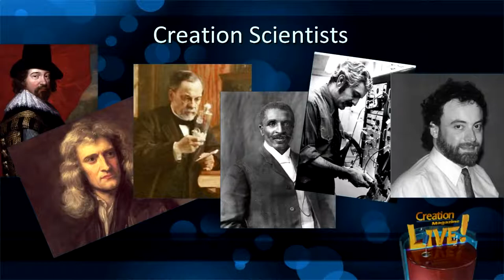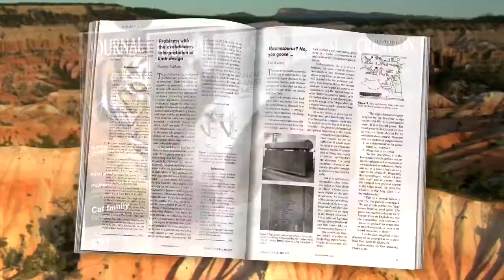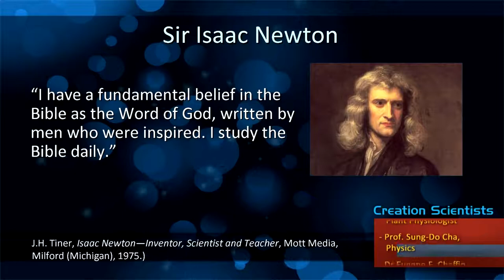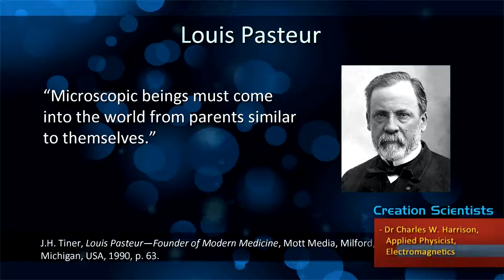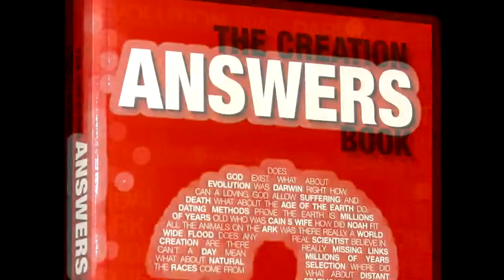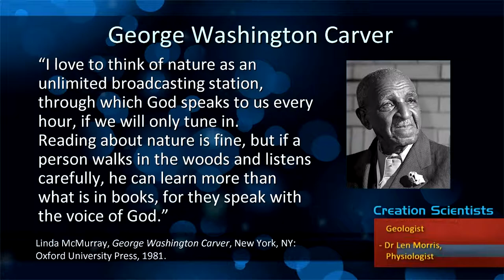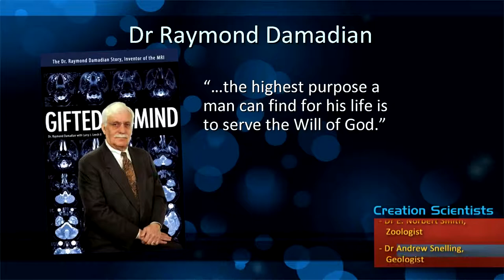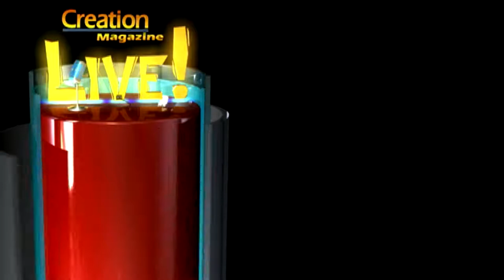Famous Creation Scientists – From Newton To Sarfati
CMIcreationstation

Is it true that no ‘real’ scientist can be a creationist? Many of the founding fathers of modern science were Bible-believing Christians, as were many of the lesser known scientists who expanded our scientific knowledge. This episode examines the lives of brilliant men of science who were also men of God.